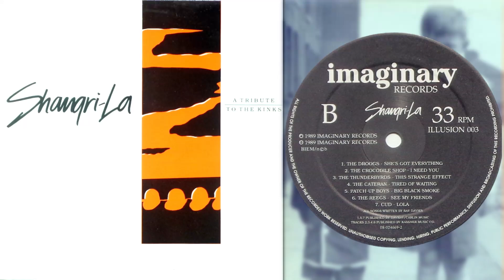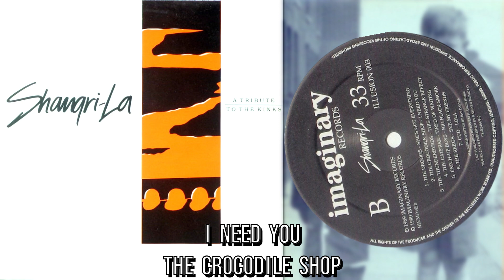The Crocodile Shop, "I Need You"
Shangri-La: A Tribute to the Kinks
Imaginary Records
1989

1. Turn to Flowers, "Village Green Preservation Society"
2. The Chesterfield Kings, "Live Life"
3. The Thanes, "You Shouldn't Be Sad"
4. The Fleshtones, "Too Much on My Mind"
5. The Cardiacs, "Suzannah's Still Alive"
6. The Mock Turtles, "Big Sky"
7. Wolfhounds, "I'm Not Like Everybody Else"

8. The Droogs, "She's Got Everything"
9. The Crocodile Shop, "I Need You"
10. The Thunderbyrds, "This Strange Effect"
11. The Cateran, "Tired of Waiting"
12. Patch Up Boys, "Big Black Smoke"
13. The Reegs, "See My Friends"
14. Cud, "Lola"

All songs written by Ray Davies, except "Suzannah's Still Alive" by Dave Davies.

All songs originally recorded by the Kinks, except "This Strange Effect" by Dave Berry.